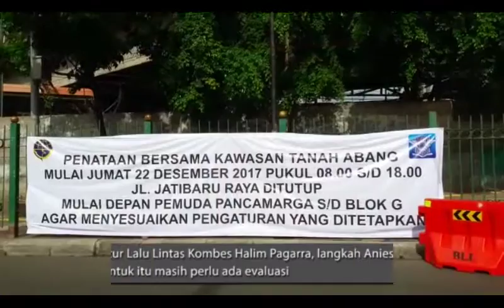Dirlantas Polda Metro Minta Penataan Tanah Abang Dievaluasi